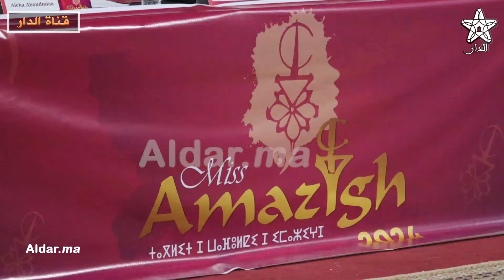بعد غياب بسبب الجائحة… شابات سوسيات يتنافسن على نيل لقب ملكة جمال الأمازيغ بأكادير